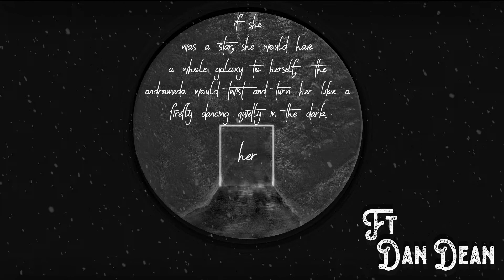Her (Feat Dan Dean) Slowed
Little bonus version just because I kinda liked the sound of it. Plus who doesn't secretly like slowed down music?

Based on the poem I wrote for my Facebook page. Got inspired to kind of tie it all together with the help of my good friend Dan. Huge shoutout to him for being so involved in the process and helping shape the track, as well as doing extra vocals for me!

Big thanks to Virkie for the image too!

Lyrics:

[Verse]
Darling, I'll be honest
I'm trapped inside a memory I cannot forget
For the longest, We were strongest
Steal my energy when you look at me like that

[Chorus]
The bleach blonde hair, those smoky eyes
She took my soul, and she set it alight
(She took my soul, and set it alight)
I know deep down, that I'll be alright
(know deep down, that I'll be alright)
But it's her, that's on my mind

It was only her x2

[Verse 2]
Darling, I've been fighting
Tryna make amenities, try to make it right
Done with all this, but I promise
I'll keep the fire going in me that you ignite

We keep our secrets to our chest
And though it breaks me, I confess
I'm losing sight of it
And I'm choking, in your, ocean